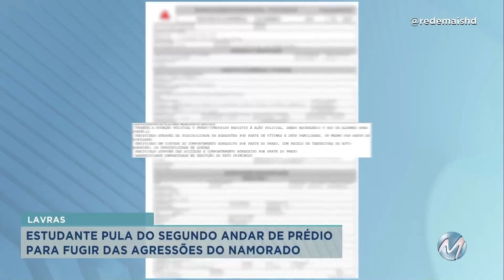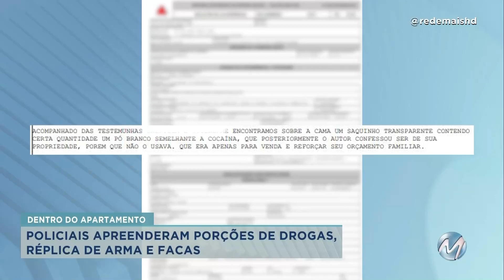Estudante pula de prédio para fugir de agressão do namorado em Lavras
Vítima foi mantida em cárcere privado pelo namorado por dois dias